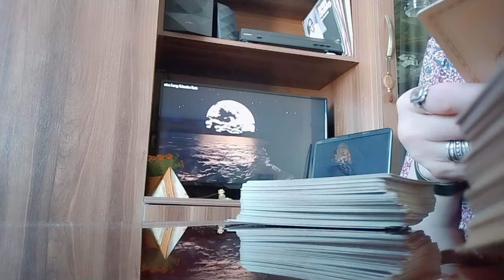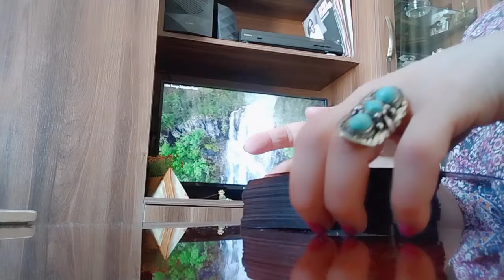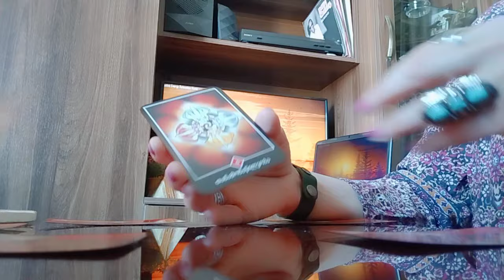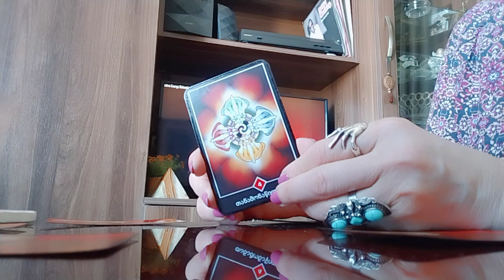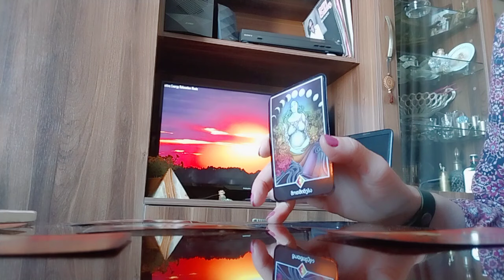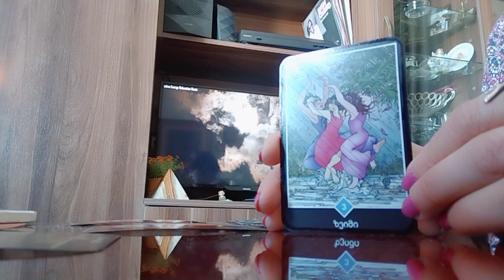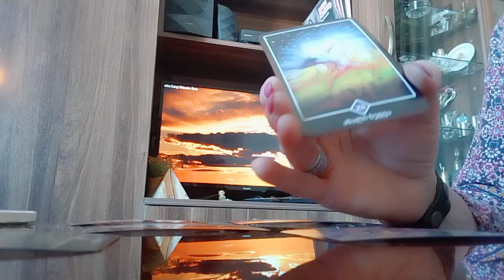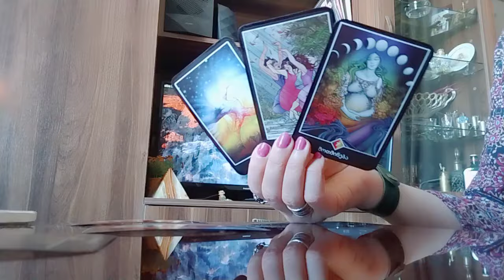თქვენი ოცნების ასრულების პერსპექტივა✨✨✨